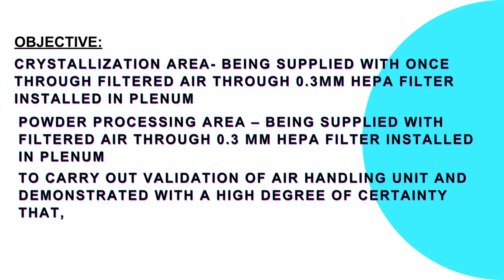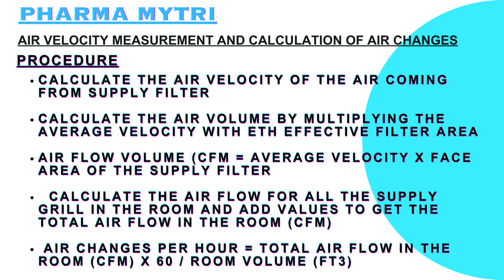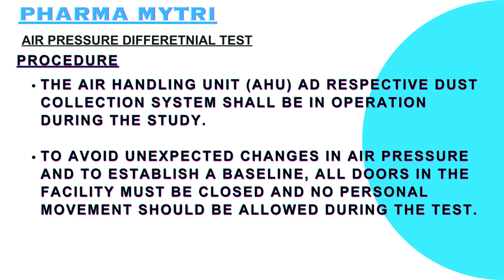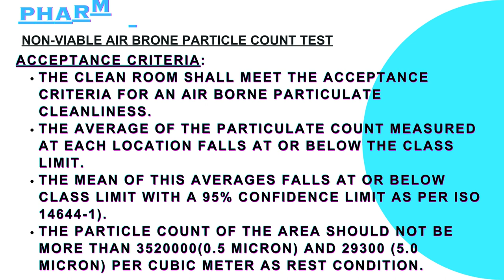HVAC SYSTEM / QUALIFICATION / AHU VALIDATION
Heating, ventilation, and air conditioning (HVAC)[1] is the use of various technologies to control the temperature, humidity, and purity of the air in an enclosed space. Its goal is to provide thermal comfort and acceptable indoor air quality.